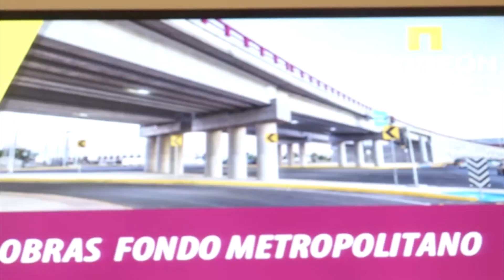Anuncia Riquelme obras por 300 MDP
Torreón, Coah; Con recursos del Fondo Metropolitano, el alcalde Miguel Ángel Riquelme Solís, anunció el inicio de obras con un monto de inversión de 300 millones de pesos, que ampliarán la conectividad entre los municipios conurbados de La Laguna.

Resalta que en su Gobierno se han invertido más de 4 mil 500 millones de pesos en el rubro de obra pública.